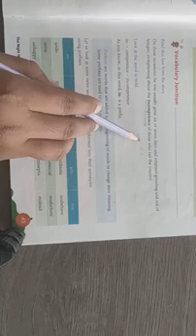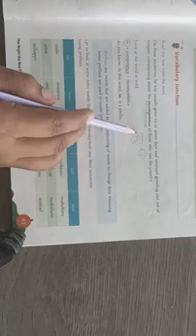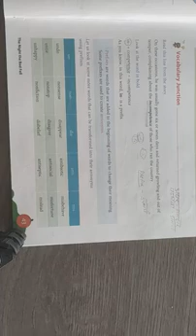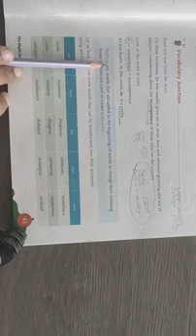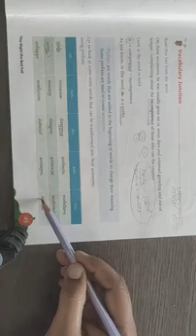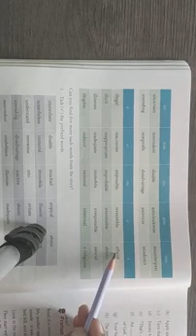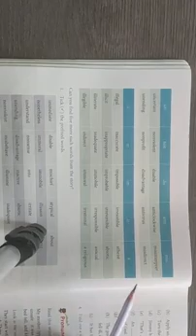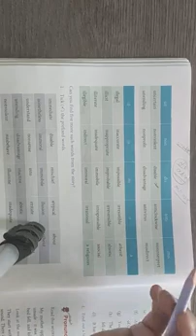7th english lesson 3 vocabulary junction